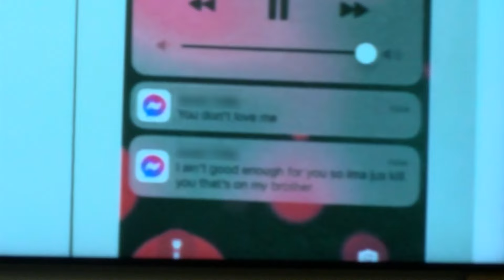Man accused of killing his ex-girlfriend takes witness stand as trial continues in Albuquerque